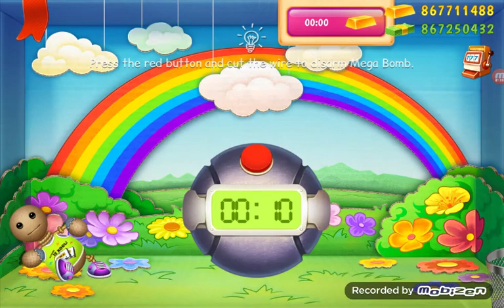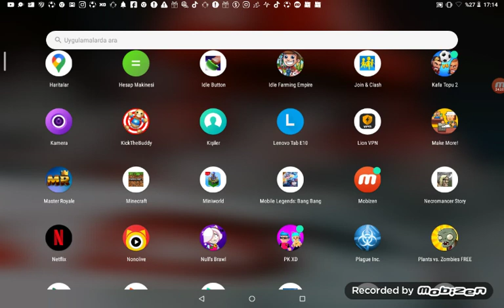Ali ile adam dövüyoruz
arkadaşlar beğendiğseniz yorumlara yazın